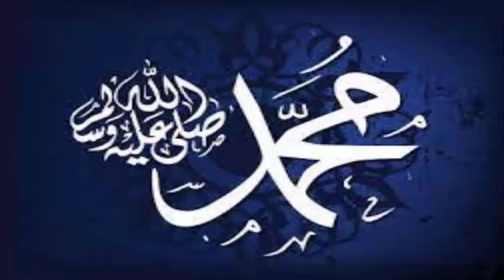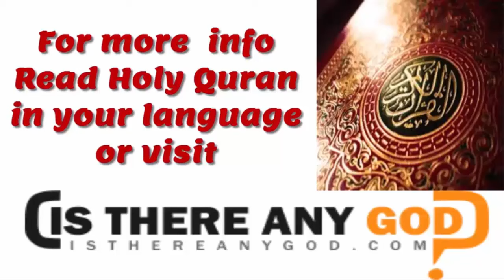Dozakh se bachne k lye Hazrat Muhammad ki Ata't zruri hai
REGARDLESS OF THE RELIGION GOOD NEWS FOR THE PEOPLE WHO WANT THE PROTECTION OF LIFE AFTER DEATH TRUE PEACE INFO SURUH RAHMAN SURAH MULK SURAH WAQIA SURAH YASIN SURAH BAQRA AL FASI ABDUL BASIT